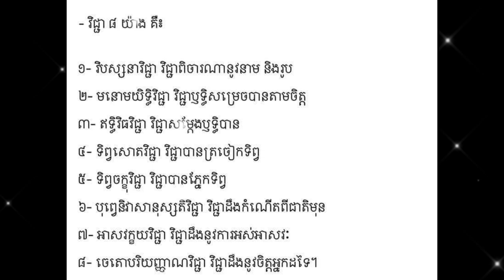សមត្ថភាពនៃការដឹងចិត្តអ្នកដទៃ | Rim Chanra Dharma Talk 2023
-ក្រុមពុទ្ធិកសិក្សា
 -ប្រធានបទៈ សមត្ថភាពនៃការដឹងចិត្តអ្នកដទៃ
-បង្រៀនដោយ
-លោកម្ចាស់គ្រូ ចន្ទប្បិយោ រីម ចាន់រ៉ា
ធម្មសិក្សាប្រចាំថ្ងៃ៖ ក្នុងក្រុមតេឡេក្រាម.

-Topic:​ Ability Of Consciousness Others.
-Taught by Venerable Rim Chanra